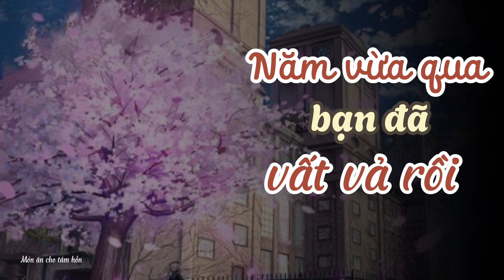Năm vừa qua, bạn đã vất vả rồi | Ngăn kéo cảm xúc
Dành cho ai đó thích nghe 🎧

Bạn vừa lắng nghe những lời tâm sự của tác giả Kim Vi về một năm đã qua. Dù cho chuyện gì đã xảy ra, dù là nỗi buồn hay niềm vui, chúng ta hãy nhìn lại như một bài học để chuẩn bị đón chào một năm mới bình an bạn nhé. Chúc cho chúng ta luôn hạnh phúc và đạt được những gì mà ta mơ ước.

Hãy cùng Mai lắng nghe những cảm xúc ấy nhé!

Hãy ủng hộ Mai bằng cách like và share!

Nếu các bạn muốn mình đọc các bài viết từ cảm xúc của chính các bạn, hãy gửi cho mình đọc giúp các bạn để lan tỏa và chia sẻ những cảm xúc đẹp và ý nghĩa nhất đến với mọi người nhé!

Chúc các bạn một ngày vui vẻ và thư giãn!
Hẹn gặp lại các bạn ở video kỳ sau!